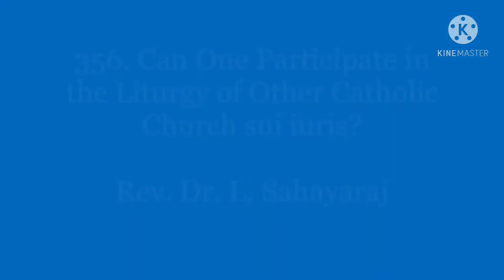356. Canon law:பிற கத்தோலிக்க திருஅவை திருவழிபாடுகளில்பங்கேற்பு?- Liturgy of other Church Sui iuris?